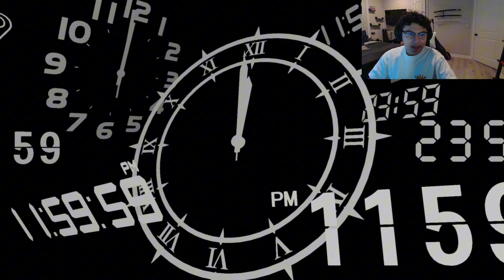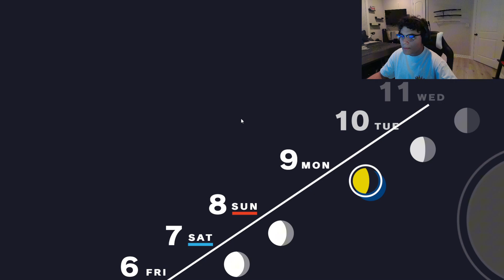They Made Me Hate Him On Their FIRST DAY l Persona 3 Reload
All added audio is not mine

YouTube #1: BagelBot
Youtube #2: Bagelbot.V2